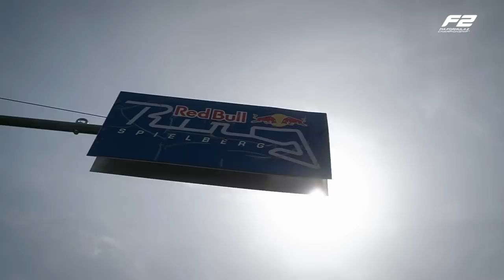Chasing The Dream: Battling Bulls | Behind The Scenes F2 | 2023 Austrian Grand Prix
Follow Rodin Carlin duo and Red Bull Racing juniors Enzo Fittipaldi and Zane Maloney as they compete at the Red Bull Ring for Round 8 of the 2023 FIA Formula 2 season!